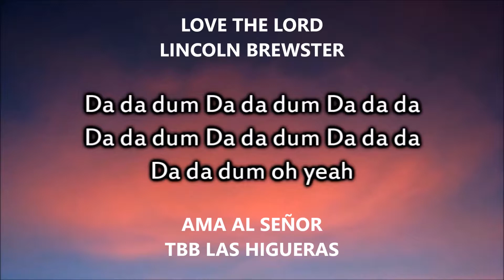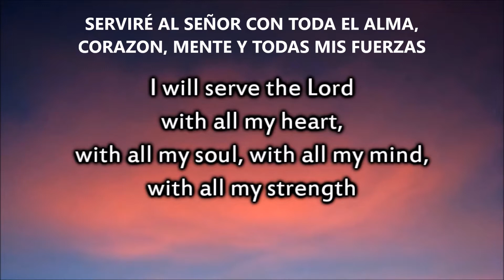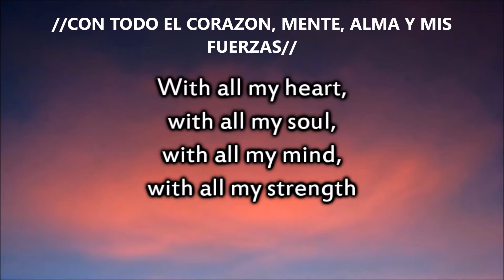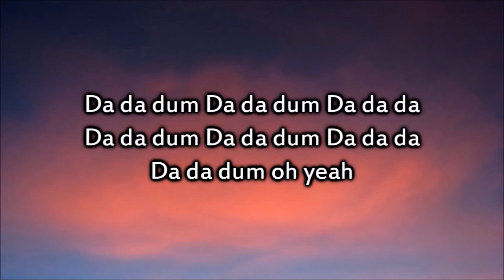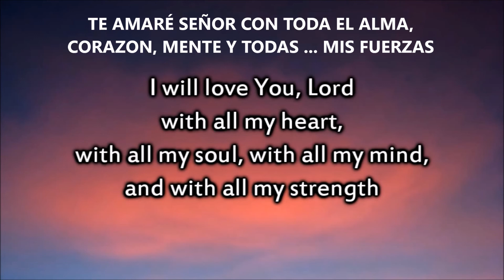AMA AL SEÑOR - TBB LAS HIGUERAS ( LOVE THE LORD - LINCOLN BREWSTER) PISTA KARAOKE.